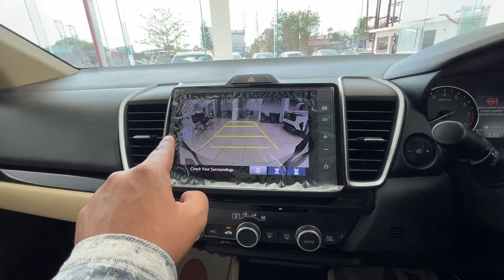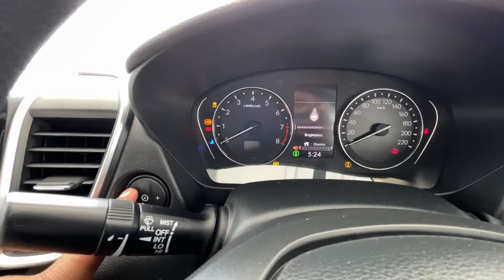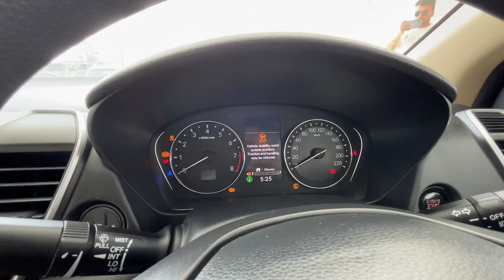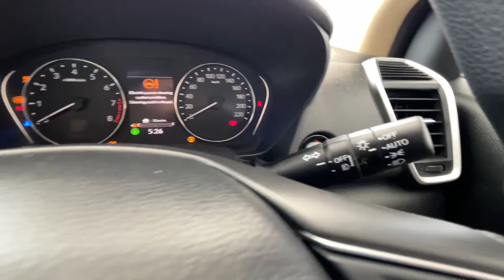Discount भी और Features Updates भी😱2024 Honda City Vmt-R❤️Price Features & Detailed Review in Hindi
For more information regarding Honda cars you can call this person.